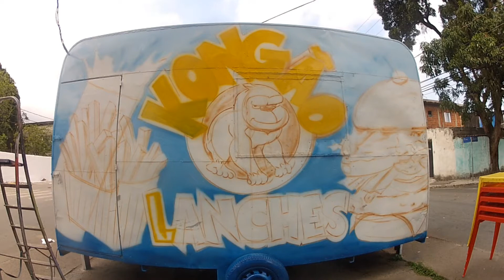graffiti no trailer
pintura no trailer